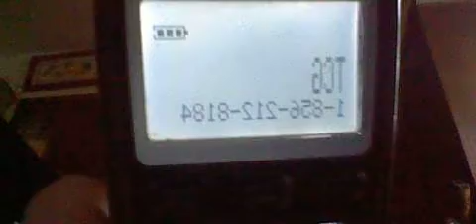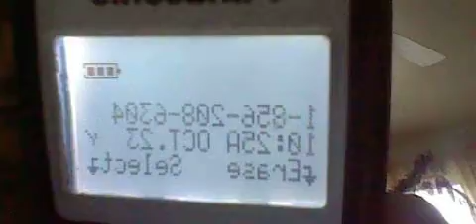79 GANGSTALKED-MY HARASSING PHONE CALLS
YOU ARE ALL LYING PIECES OF SHIT. BRING ON THE LIES. WHO IS GOING TO GET FIRED NEXT.,